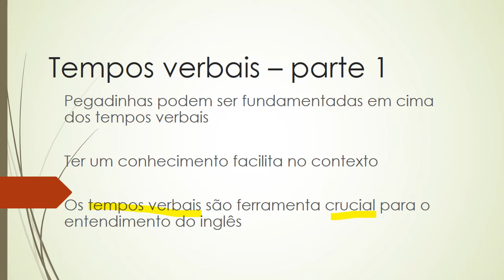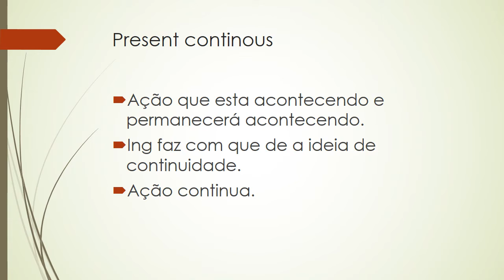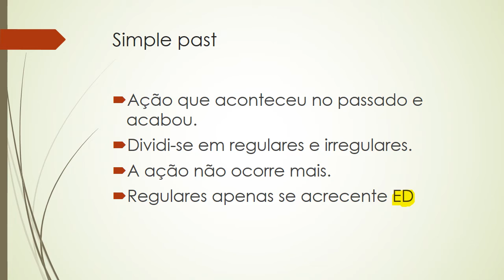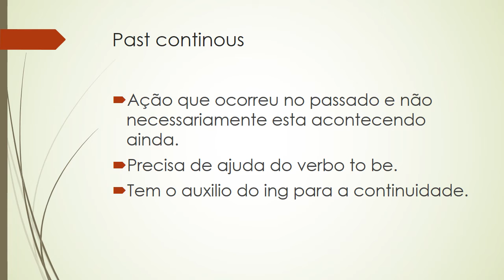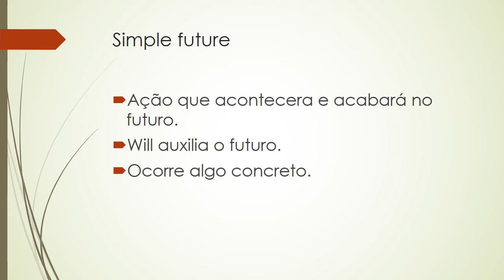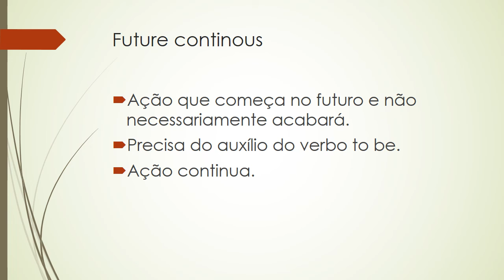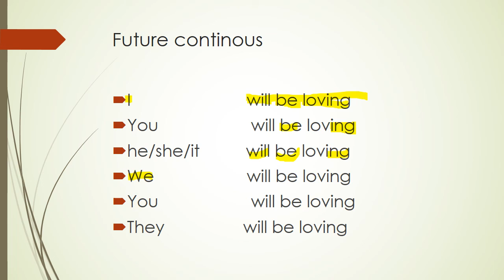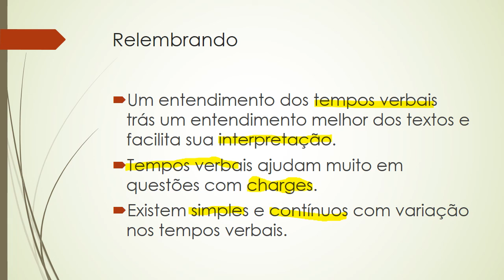Tempos verbais | Inglês Para o ENEM | Parte 1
Tempos Verbais | Inglês Para o ENEM
Tempos Verbais:  Parte 1
Educador: Luciano Nascimento